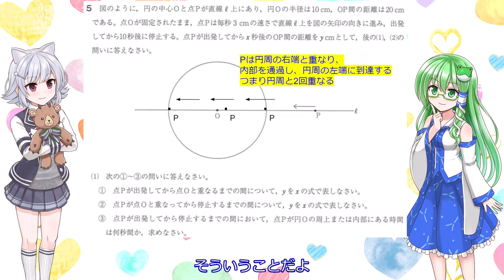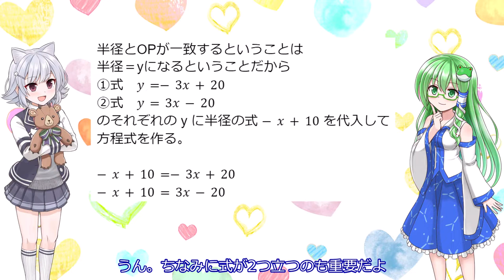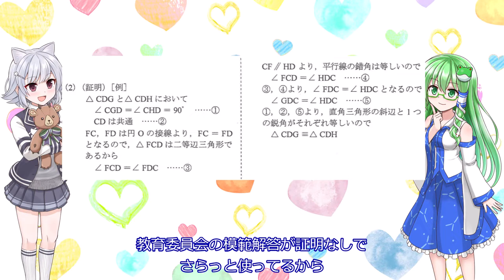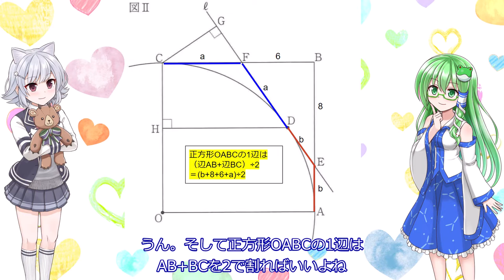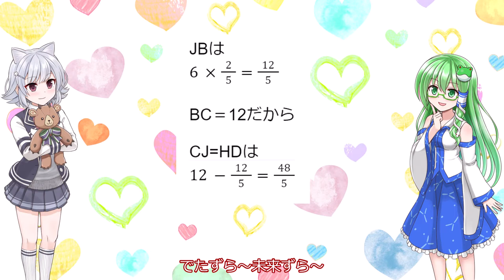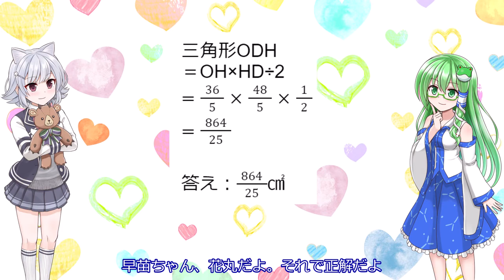【ゆっくり中学数学】群馬県公立高校入試問題（2021年度）大問5,6を解説！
数学大好き女子高生でちょっぴりお姉さんの六花
六花と同じ高校に行きたい受験生で女子中学生の早苗
二人と一緒に数学の勉強をしよう！

今回のお題：
群馬県公立高校入試問題（2021年度）大問5,6

問題・画像引用
群馬県教育委員会